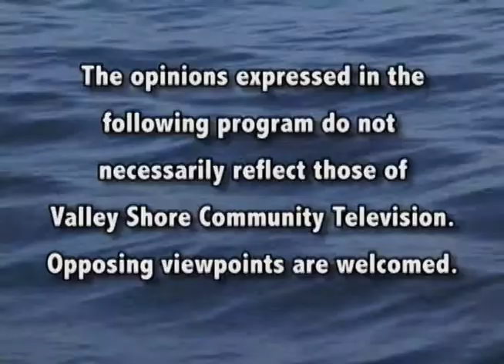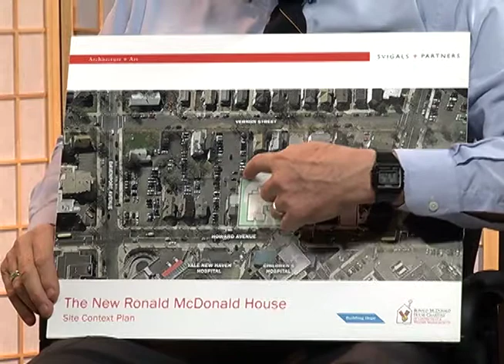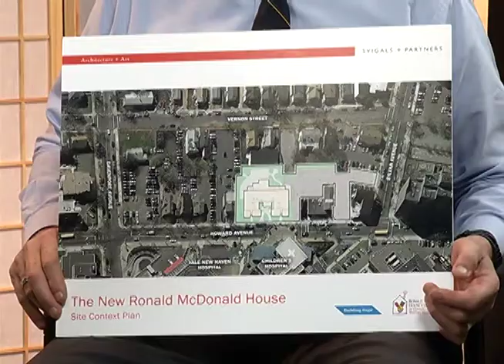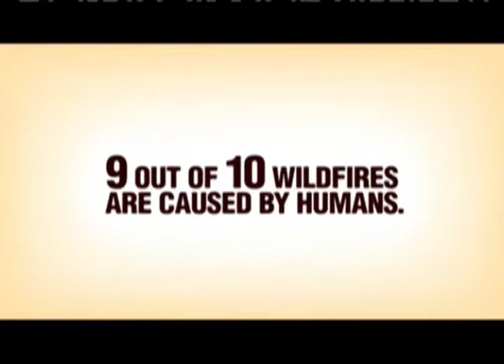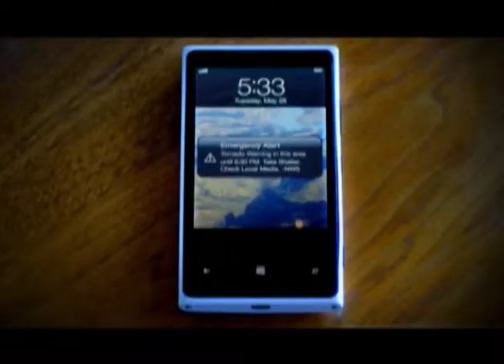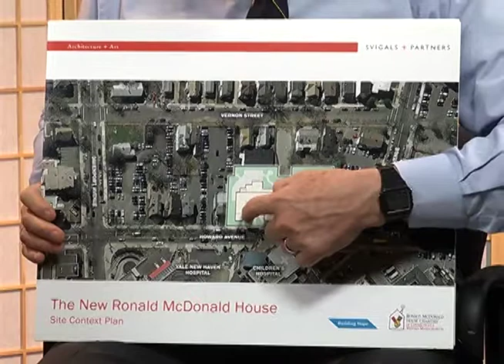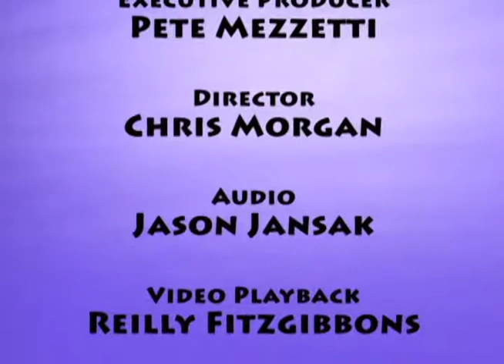Pete Mezzetti Show - Stocky Clark 2